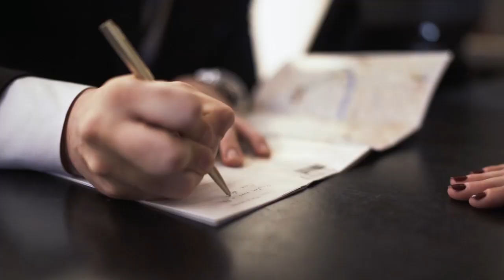A unique journey at Park Hyatt Paris-Vendôme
Visit of the most luxurious Parisian column above Place Vendôme, our signature Vendôme Suite, a Michelin-starred dinner at the Chef’s Table in our restaurant Pur’ – Jean-François Rouquette, a teatime by our pastry Chef Jimmy Mornet at La Cheminée, and a La Mer treatment at Le Spa: a unique journey is waiting for you at Park Hyatt Paris-Vendôme.